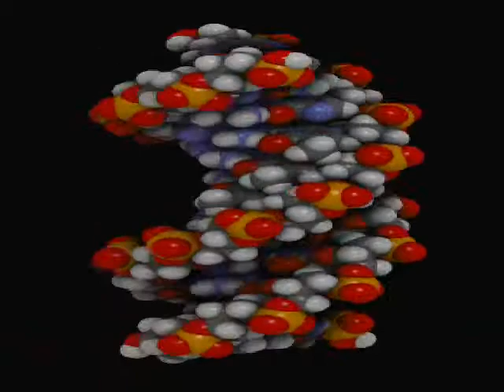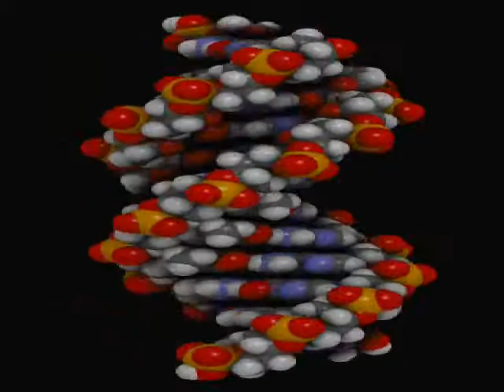Wiki Gene, DNA & RNA